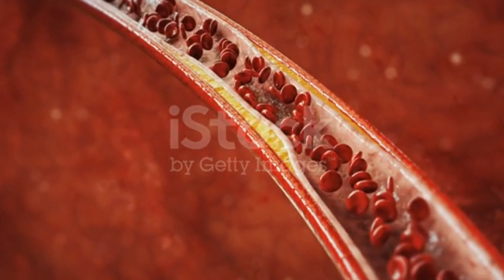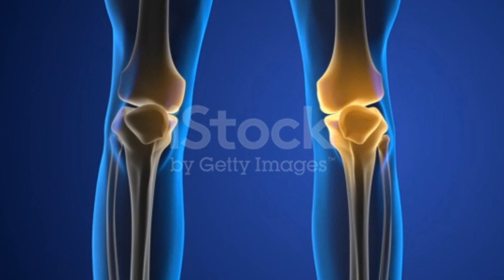சுக்கு இருக்க பயமேன் || Dry Ginger || Dr.Nirmalaavijay || Health Tips 👍🙏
Dry ginger
sukku
Benefits of Dry Ginger